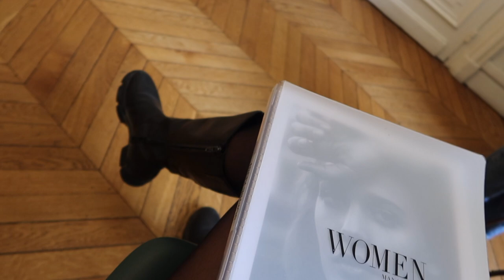A lazy model in Paris - life of a model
Between jobs, castings and flights, there still must be some time for shopping. Unfortunately the Vivienne Westwood store didn't have the bag I wanted 😿 but that's okay 😌